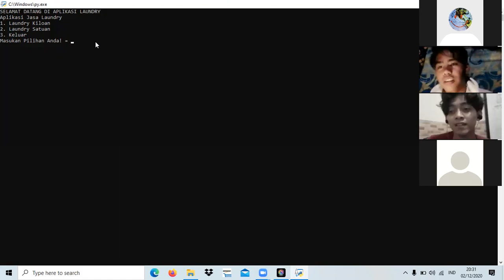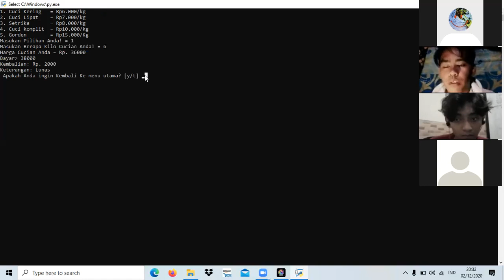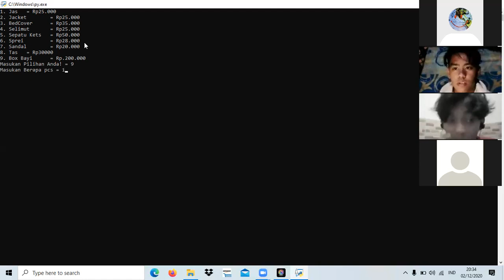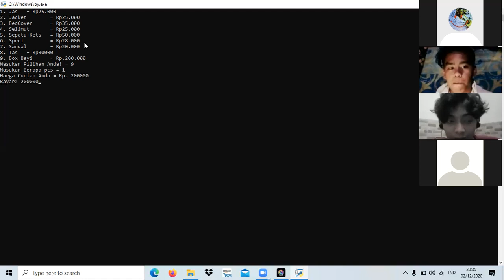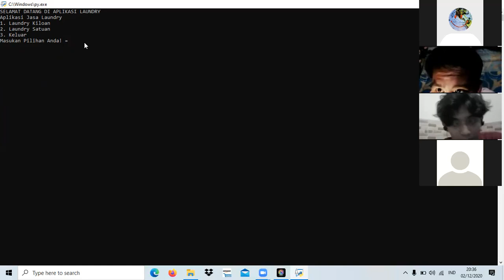Aplikasi Laundry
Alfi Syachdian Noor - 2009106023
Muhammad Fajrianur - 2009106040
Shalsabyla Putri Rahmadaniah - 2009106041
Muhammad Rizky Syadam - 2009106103